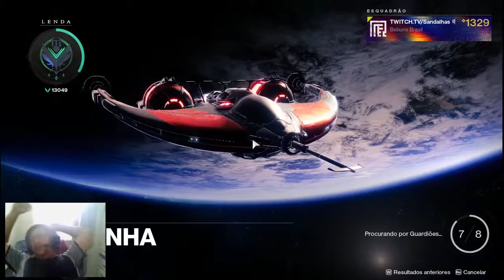Destiny 2 - ULTIMA SEMANA DA TEMPORADA ARTIMANHA DIFICIL FINALIZAR ALGUNS CONTRATOS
Steam: Sandalhas

Steamcraft: Sandalhas